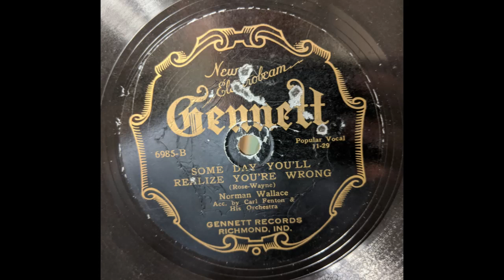Scrappy Lambert w/ Carl Fenton's Orch Some Day You'll Realize You're Wrong Gennett 6985 Aug 28, 1929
Harold "Scrappy" Lambert as Norman Wallace with Carl Fenton and His Orchestra - Some Day You'll Realize You're Wrong

Gennett 6985
Matrix X2335

Not in ADBORAF, personnel unknown.